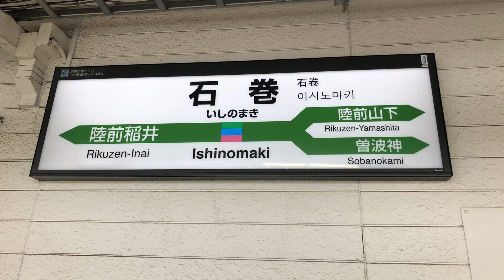【6倍速後面展望】キハ110系 石巻線 石巻〜小牛田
石巻10:36発石巻線小牛田行きの車窓です。
乗車車両は、仙ココのキハ110系のキハ110-240です。